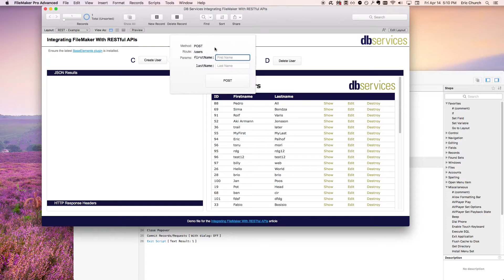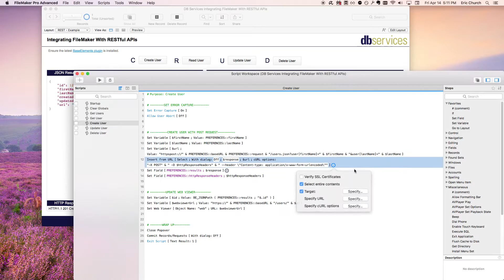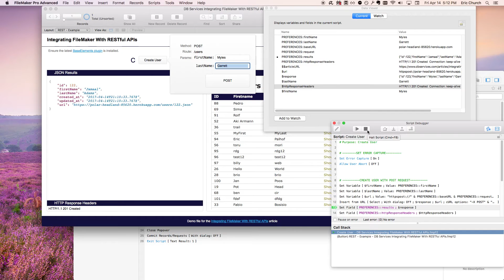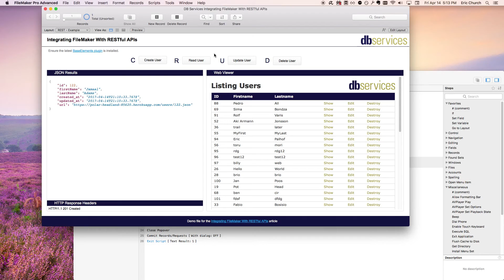FileMaker cURL Options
One of the most important and wide-reaching updates in FileMaker 16 is the ability to set cURL options in the Insert from URL script step. This allows FileMaker to natively integrate with innumerable services across the web, including Google Calendar, Google Maps, Microsoft SharePoint, and many other services.